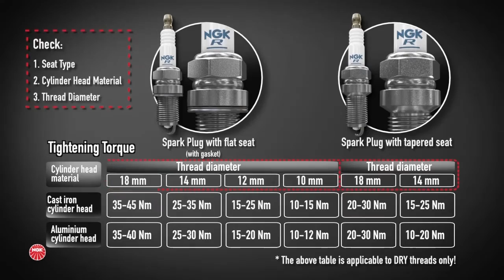NGK -Torqueing Spark Plugs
Most spark plugs failures can be traced back to incorrect tightening torque. If it is set too low, there is a risk of compression loss and plug overheating. It is also possible that the insulator or electrodes may also be damaged as a result of excess vibrations.

If the tightening torque is set too high, the spark plug metal shell will be over stressed and possibly yield. The shell can also expand or distort. Distortion causes the heat dissipation zones to be disrupted, overheating or melting of the electrodes or even engine damage can occur.